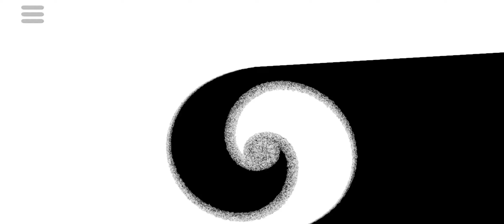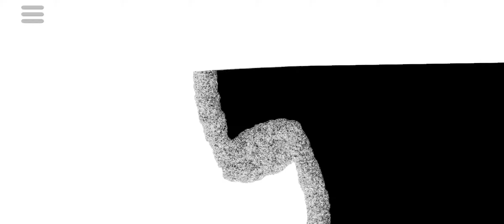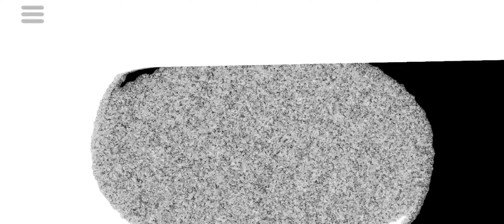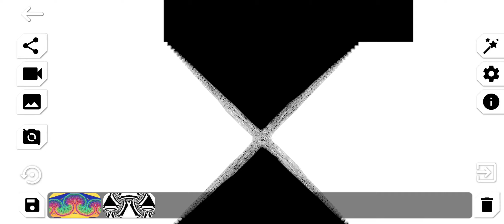Visions Through Chaos